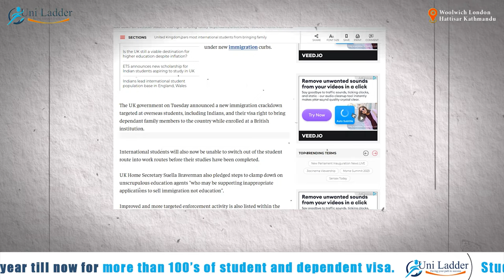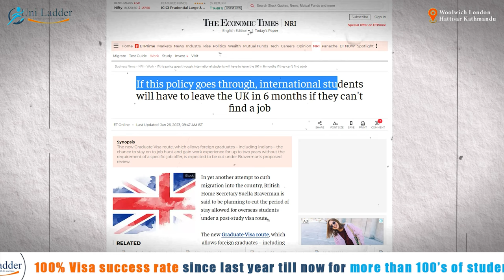UK VISA POLICY CHANGES IN DETAIL